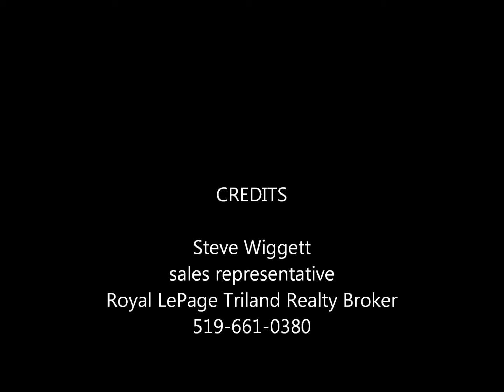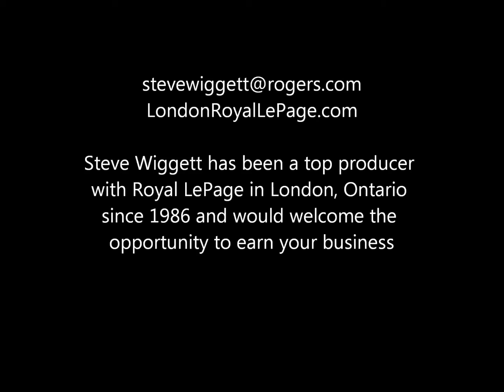London Ontario Real Estate: Referrals to London Ontario! Royal Lepage Top Producer!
Steve Wiggett has been one of Royal LePages's top producers since 1986 and has consistently been in the top 10% of the sales force across Canada!
Steve devotes the time required to provide the service expected from his clients and his experience allows them to make smart buying and selling decisions.
Refer your clients with confidence. Steve would love the opportunity to send referrals to his clients relocating to your city.
Cheers and happy selling!